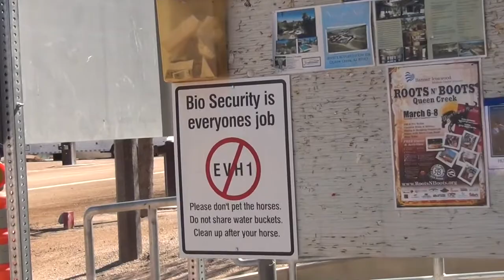"Spray Before You Stay!" protect your show animals with Synbiont Ag Wash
Synbiont is used keep facilities, stalls and common areas pathogen free.